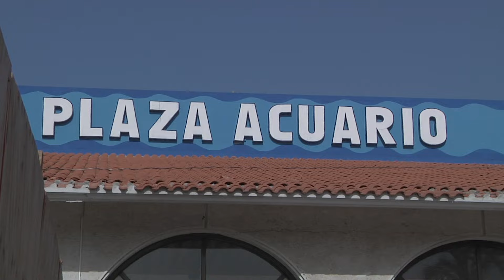Plaza Aquarium de Veracruz opera con normalidad, servicios disponibles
La fachada de la plaza Aquarium del puerto de Veracruz se encuentra en remodelación pero todos sus servicios operan con normalidad y por ello se ha tenido una importante afluencia turística.

En estas vacaciones de verano 2024 la plaza Aquarium del Puerto de Veracruz ha recibido a miles de visitantes ya que la remodelación de la parte de enfrente no impide el acceso al turismo, indicó el administrador general del lugar Daniel Castañeda.

«Hemos estado nosotros poniendo en nuestras páginas de Facebook e Instagram de que continuamos abiertos en operación normal, tanto el Aquarium de Veracruz como los museos, el museo de cera, de Ripley, el restaurante, el centro gastronómico, todas las áreas, todos los locales, el área de artesanías, todo mundo está trabajando en su horario normal».

Indicó que es verdad que las tablas en la fachada podrían desconcertar a los que no están informados, pero la realidad es que la plaza Aquarium está recibiendo a todos los ciudadanos, prueba de ello, la afluencia del pasado fin de semana.

«En estos 3 días hemos tenido alrededor de 40 mil visitas, entre viernes, sábado y domingo, todavía hoy está concurrida la plaza, seguimos recibiendo a nuestros visitantes, locales, nacionales e internacionales aquí en plaza Aquarium».

Daniel Castañeda invitó a la población a visitar la plaza Aquarium, conocer las nuevas áreas del recinto, pues está totalmente abierto de 10 de la mañana a 9 de la noche.